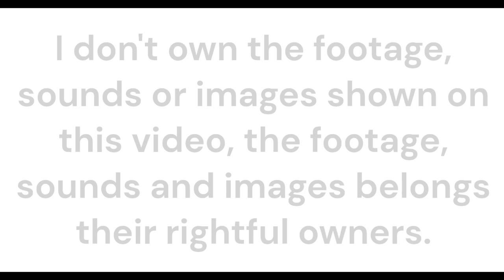Edgelords in a nutshell. (Arthur meme)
Hey guys, this is my first meme video, hope you like it.